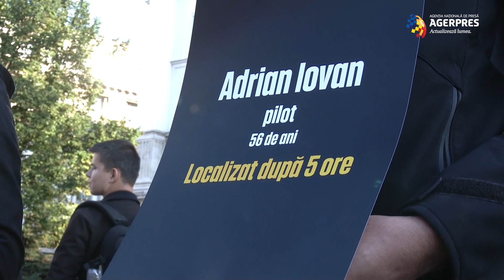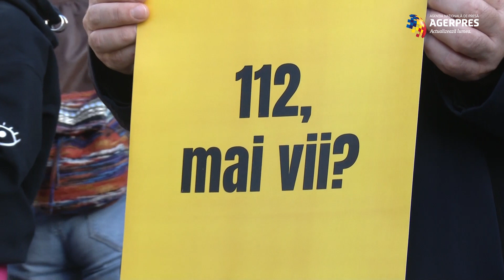Campania ''112, localizează-mă'', lansată de membrii comunităţii Declic în Piaţa Revoluţiei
Campania "112, localizează-mă" prin care membrii comunităţii Declic solicită Consiliului Suprem de Apărare a Ţării şi Serviciului de Telecomunicaţii Speciale rezolvarea problemei localizării, a fost lansată marţi, în Piaţa Revoluţiei, prin intermediul unui flashmob.